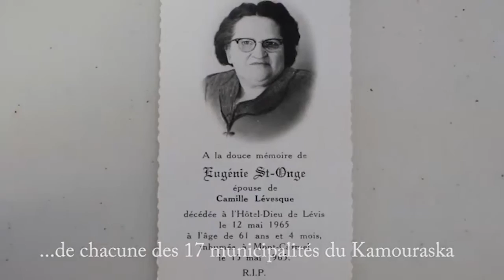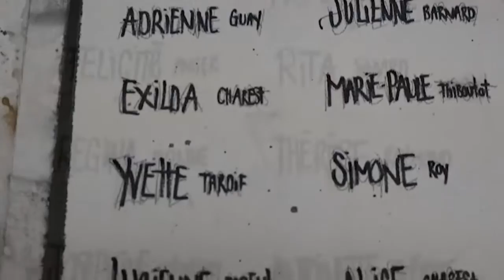FEMMES MARGUANTE DU KAMOURASKA